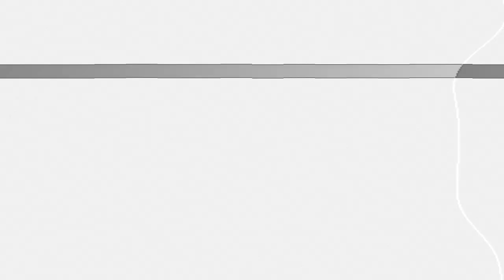Belly sandal For Women`s || Outdoor trendy and stylish look sandal Yaad Footwear